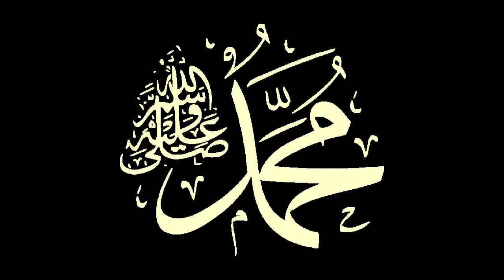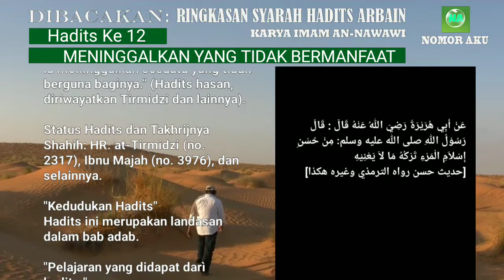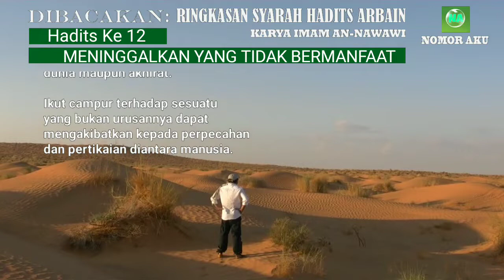MENINGGALKAN YANG TIDAK BERMANFAAT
Hadis "Meninggalkan yang tidak bermanfaat" menekankan pentingnya menghindari atau meninggalkan hal-hal yang tidak berguna atau tidak memberikan manfaat bagi kehidupan dan akhirat. Dalam hadis ini, Nabi Muhammad Shallallahu 'Alaihi Wa'sallam mengajarkan umatnya bahwa setiap tindakan harus memiliki manfaat yang baik, dan sebaliknya, setiap tindakan yang tidak bermanfaat harus dihindari. Hadis ini menjadi motivasi bagi umat Muslim untuk memilih tindakan yang positif dan bermanfaat untuk kehidupan di dunia dan akhirat.

Ringkasan Syarah Hadits Arbain An-Nawawi, Hadits ke 12, MENINGGALKAN YANG TIDAK BERMANFAAT

Bismillahirrahmanirrahim.

Dibacakan:
Ringkasan Syarah Hadits
'Arbain An-Nawawi'

Berikut ini 42 hadits yang dihimpun ke dalam Kitab Hadits Arbain:
Hadits Arbain (11): Tinggalkan yang Meragukan, Ambil yang Meyakinkan
Hadits Arba’in (12): Meninggalkan Yang Tak Bermanfaat
Hadits Arbain (13) : Cinta yang Menyempurnakan Iman
Hadits Arbain (14): Keharaman Menumpahkan Darah Muslim
Hadits Arbain (15): Indikator Iman kepada Allah dan Hari Akhir
Hadits Arba’in (16): Menahan Amarah
Hadits Arba’in (17): Perintah Berbuat Ihsan terhadap Segala Sesuatu
Hadits Arba’in (18) : Kebaikan Menghapus Kesalahan
Hadits Arba’in (19): Jagalah Allah! Dia Akan Menjagamu
Hadits Arbain (20): Malu Sebagai Akhlak Terpuji
Hadits ‘Arba’in (21): Iman Beriring Istikamah
Hadits ‘Arba’in (22): Menjaga Ibadah Wajib Berbuah Surga
Hadits Arbain (23): Bersuci, Shalat, Sedekah, Sabar, dan al-Qur’an
Hadits Arbain (24): Janganlah Kalian Saling Menzalimi
Hadits Arbain (25): Yang Kaya dan Miskin, Semua Bisa Bersedekah
Hadits Arbain (26): Bersedekah Setiap Hari, Tidak Berat!
Hadits Arbain (27): Mintalah Fatwa kepada Hatimu
Hadits Arbain (28): Pegang Teguh Sunnah dan Jauhi Perselisihan
Hadits Arbain (29): Masuk Surga, Jauh dari Neraka
Hadits Arbain (30): Hak-Hak Allah
Hadits Arbain (32): Semua Bentuk Bahaya Dilarang
Hadits Arbain (33): Pembuktian Penuntut dan Sumpah Terdakwa
Hadits Arbain (34): Mengubah dan Mengingkari Kemungkaran
Hadits Arbain (35): Jadilah Hamba Allah yang Bersaudara
Hadits Arbain (36): 5 Kebaikan Ini Dibalas Kebaikan Dunia dan Akhirat
Hadits Arbain (37): 1 Kebaikan Dibalas 10 hingga 700 Kali Lipat
Hadits Arbain (38): Peringatan bagi Orang yang Memusuhi Kekasih Allah SWT
Hadits Arbain (39): Perkara yang Tiada Dosanya
Hadits Arbain (40): Jadilah seperti Orang Asing, Jangan Tunggu Besok!
Hadits Arbain (41): Jauhi Hawa Nafsu, Ikuti Syariat Allah Subhanahu Wa Ta'alla
Hadits Arbain (42): Jika Dosamu Setinggi Langit, Baca Hadits Ini